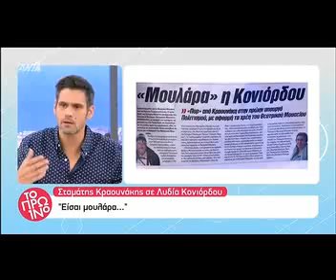Κραουνάκης: «Η Λυδία Κονιόρδου ήταν μουλάρα» - Τα απίστευτα σχόλια στο Πρωινό